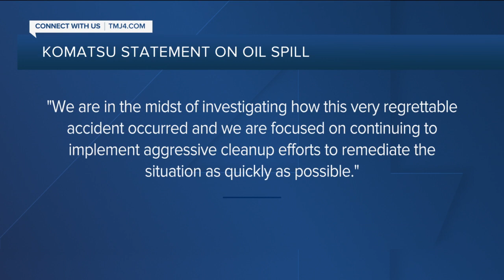Oil spill: 400 gallons discharged into Menomonee, Milwaukee rivers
A used oil transfer error discharged 400 gallons of oil to the Menomonee River last Friday, according to Milwaukee Riverkeeper.